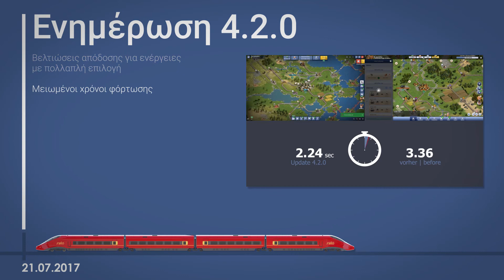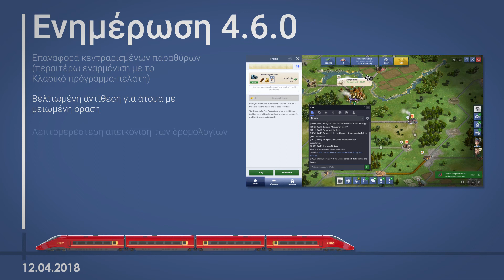Η εξέλιξη του νέου προγράμματος-πελάτη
ένα ολοκαίνουριο περιβάλλον χρήσησ, νέα χαρακτηριστικά και δυνατότητεσ και μια σαφέστερη, ταχύτερη εμπειρία θα φέρουν στο Rail Nation μια νέα εμπειρία παιχνιδιού.

Η ενημέρωση σε όλους τους κόσμους κλασικού παιχνιδιού θα ξεκινήσει στις 14 Μαΐου.
Η ενημέρωση θα εφαρμοστεί μόνο μετά την επανεκκίνηση των διακομιστών.